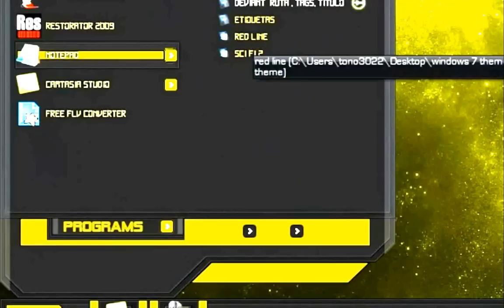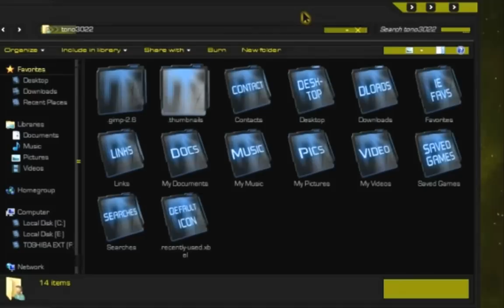Odd Future Windows 7 Theme (Yellow Version)